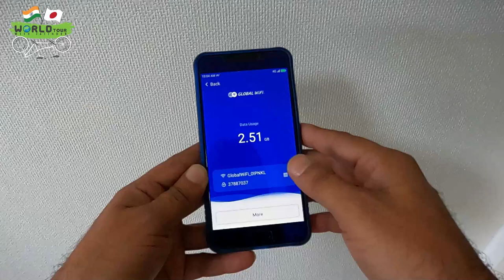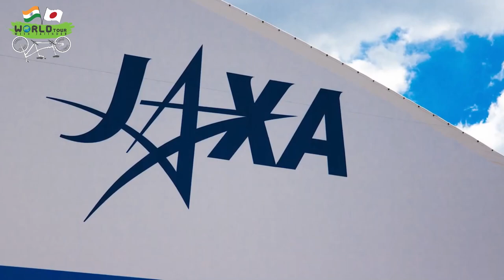YOKOHAMA TO TOKYO || JAPAN || EPISODE 15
EPISODE-15 || YOKOHAMA TO TOKYO || JAPAN ||

Solo Adventures: Tandem Cycling in Japan || सोलो एडवेंचर्स: जापान में टेंडेम साइक्लिंग || EPISODE-15

Solo Adventures | organ donation awareness ride | Indian in Japan | Indian on world tour | Punjabi || nabari adventure Solo Adventures | Tokyo | Tandem Cycle Ride | World record | vlog | Jatinder Singh Endico | Endico Power Tools (India) | Nabari | Indians in Japan | Sushi | Trending Japan | Double seat cycle.